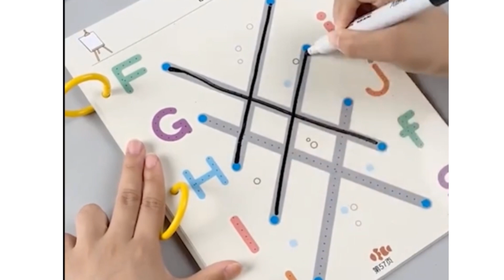Minutes Satisfying with Unboxing, 345